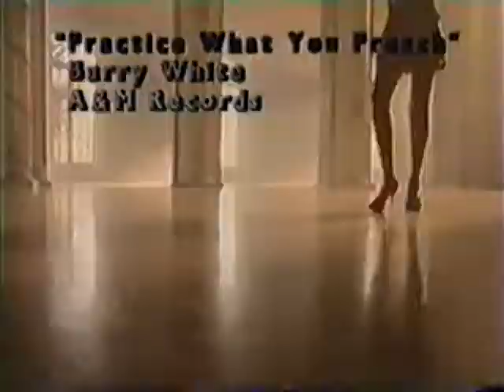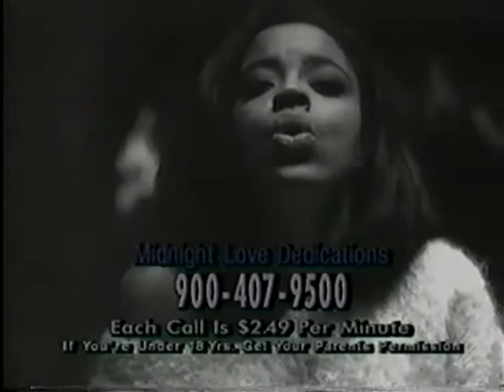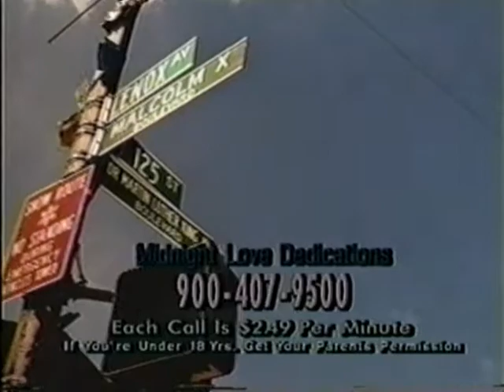MIDINITE LOVE DEDICATIONS 2